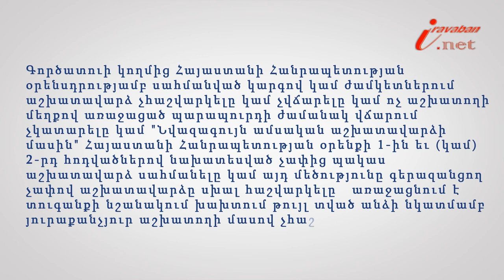Գործատուի կողմից աշխատավարձ չվճարելը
Իրազեկ քաղաքացի նախագծի 160 -րդ տեսանյութի խորագիրն է՝ Գործատուի կողմից աշխատավարձ չվճարեը, փորձագետը՝ ՀԵԻԱ անդամ, փաստաբան Անահիտ Հակոբյանը: Պրակտիկայում բավականին տարածված է գործատուի կողմից աշխատողներին աշխատավարձ չվճարելը կամ պարապուրդի ժամանակ վճարում չկատարելը: Այս արարքն առաջացնում է վարչական պատասխանատվություն: